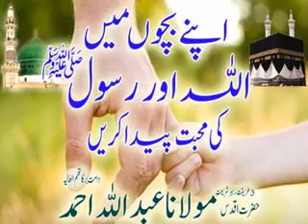Beautiful Bayan by molana Abdullah Ahmad Sb short clip 💐🌻🌼🌹